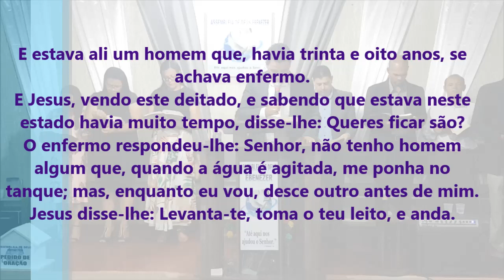Chegou a Sua Vez de Ser Abençoado - Pregação Forte 2020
Imagens: Salmo
Edição - Jefferson Alves
Pregação: Pr. Alan Jesus

em PLANALTINA-GO

E estava ali um homem que, havia trinta e oito anos, se achava enfermo.
E Jesus, vendo este deitado, e sabendo que estava neste estado havia muito tempo, disse-lhe: Queres ficar são?
O enfermo respondeu-lhe: Senhor, não tenho homem algum que, quando a água é agitada, me ponha no tanque; mas, enquanto eu vou, desce outro antes de mim.
Jesus disse-lhe: Levanta-te, toma o teu leito, e anda.
Logo aquele homem ficou são; e tomou o seu leito, e andava. E aquele dia era sábado.
Então os judeus disseram àquele que tinha sido curado: É sábado, não te é lícito levar o leito.
Ele respondeu-lhes: Aquele que me curou, ele próprio disse: Toma o teu leito, e anda.

João 5:5-11